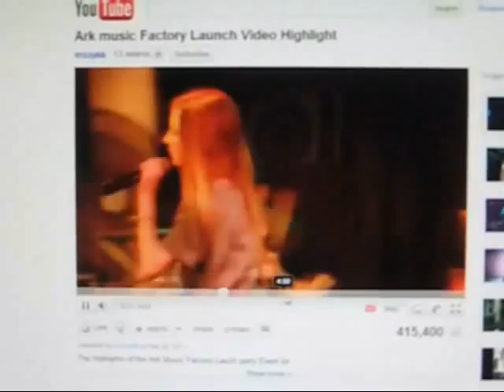Ark Music Factory/Rebecca Black (Official Video Reviews)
Yeah, I had to put in my two cents worth. Here's my perspective.

More music coming soon! Mixtape dropping in May 2011!

- Contender

    Rebecca Black - Friday (OFFICIAL VIDEO)